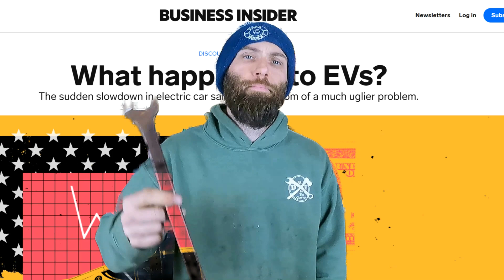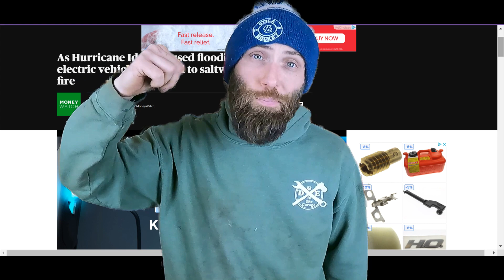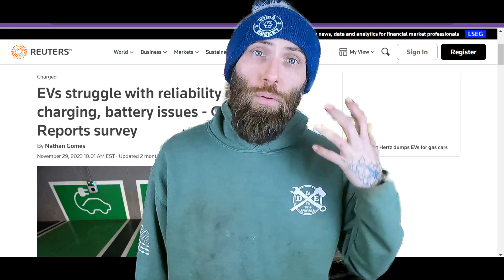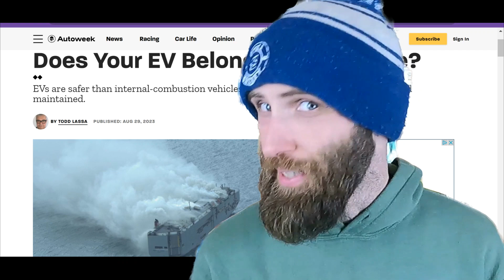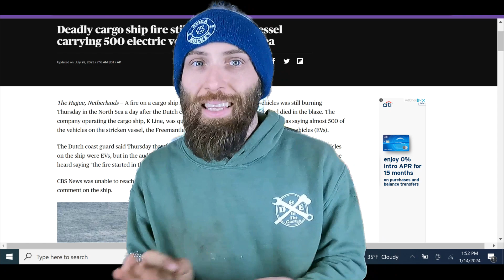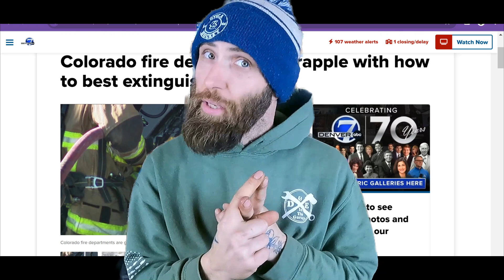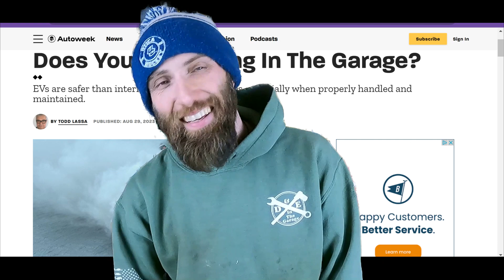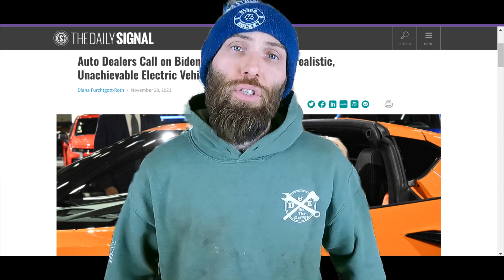The UPS and DOWNS electric vehicle are facing right now.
We take a look Electric Vehicles and some of the issues facing their imminent takeover of the automotive world

We hope you enjoyed this video and will keep in mind that all information included is intended to be purely academic and in fact is only the opinion of D&E. We are not professionals, nor are we qualified to knight you a professional. D&E want to ensure that anyone modify or fixing their own vehicle does so in a safe manner which leaves the vehicle in a legal, roadworthy state. In short, DON'T BE A MONKEY WITH A TOOL BOX! If you don't know what you are doing, leave it the professionals!